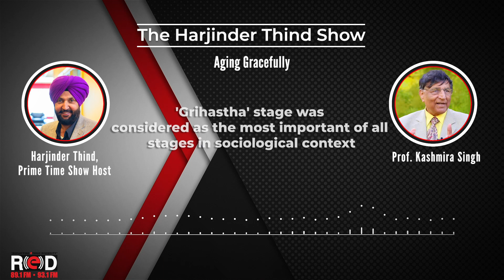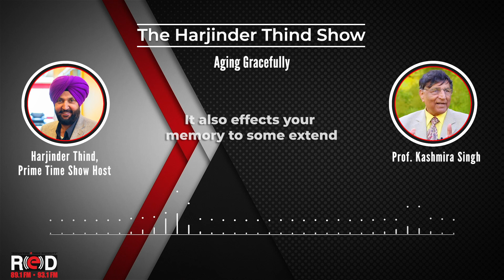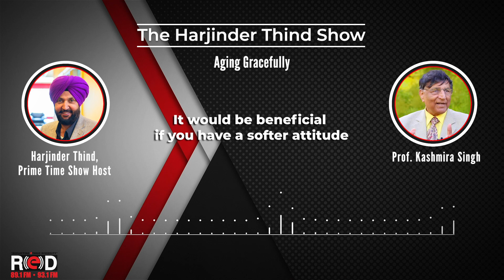Prof. Kashmira Singh: Aging Gracefully | Harjinder Thind Show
The graceful agers aren’t aging better, they’re just aging smarter — and the secret isn’t necessarily in what they’re doing. Harjinder Thind and Prof. Kashmira Singh discuss the concept of aging and life-experience.